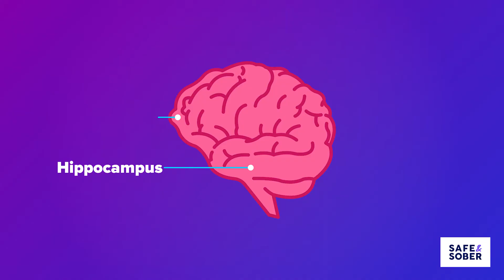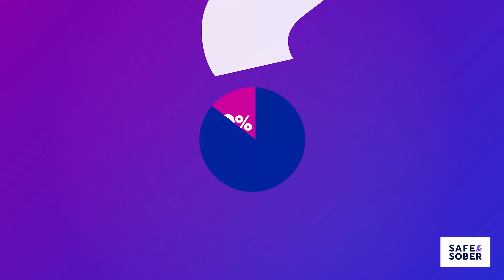Alcohol Explained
This product was supported by SAMHSA grant funding.

How does alcohol impact a developing body?